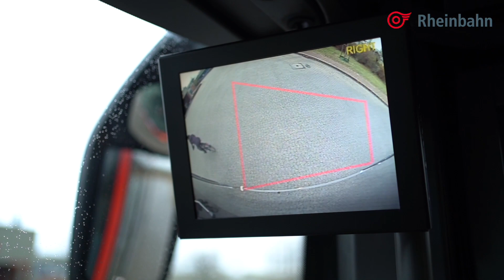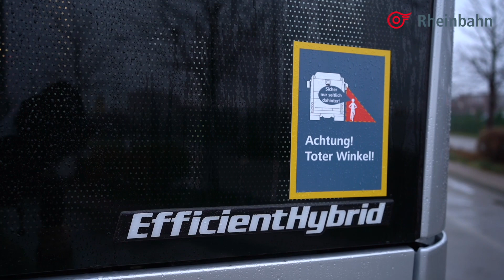Zur Unfall-Prävention an Bussen und Lkw: Abbiegeassistent und Hinweis auf toten Winkel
Radfahrer oder Fußgänger beim Abbiegen zu erkennen, ist lebenswichtig – und oft eine Herausforderung für Fahrer von großen Fahrzeugen. Denn sobald Radfahrer oder Fußgänger im toten Winkel sind, können Fahrer sie auch mit Hilfe der Spiegel nicht sehen. Genau hier setzt die Rheinbahn an: Abbiegeassistenzsysteme und Warn-Aufkleber sollen Unfälle mit Radfahrern und Fußgängern verhindern.